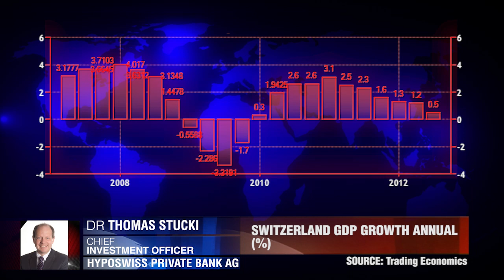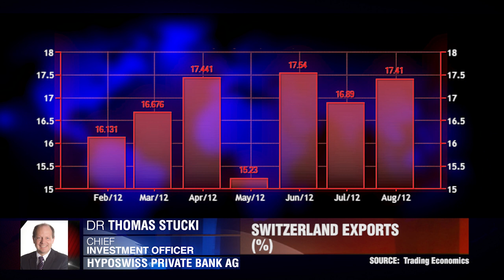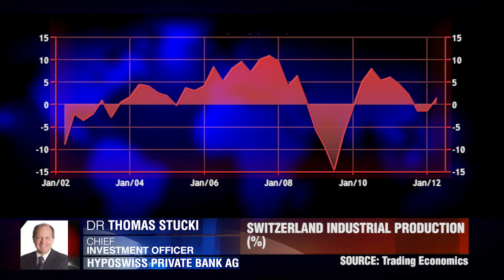Hyposwiss on Swiss GDP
Disappointing news from the Swiss economy contracting for the first time in nine months, falling 0.1 percent compared with the first quarter. Broadcast Journalist Jennifer Cordingley speaks to Dr Thomas Stucki Chief Investment Officer at Hyposwiss Private Bank AG to discuss what this latest news means for the Swiss economy and if the SNB currency cap is proving its worth.